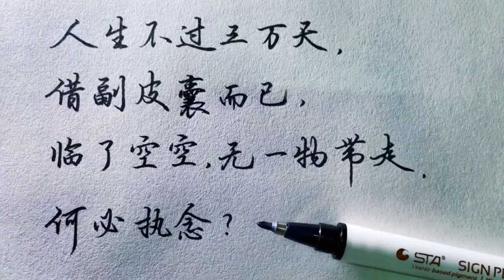Chinese character writing 人生不過三萬天，借副皮囊而已，臨了空空，無一物帶走，何必執念… 手寫